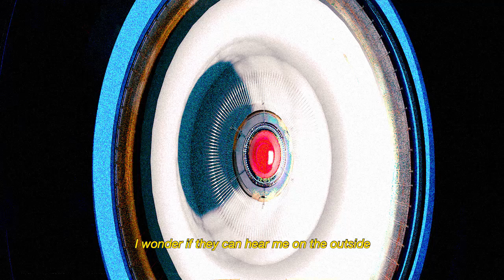PRISON RELIGION - ALICIA KEYS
video by @false_prpht